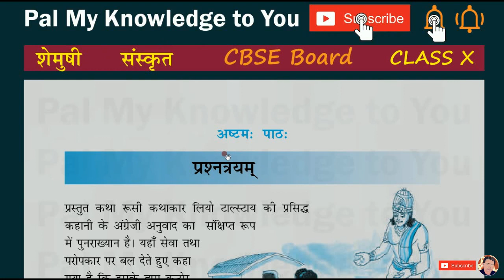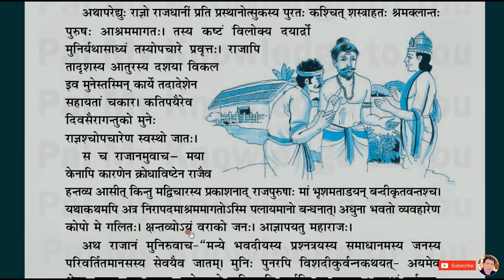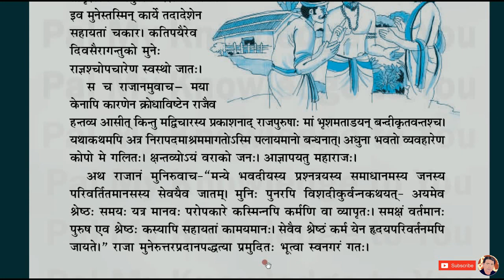CBSE Class 10 | Class X | NCERT Sanskrit Shemushi | Prashnatrayam | Chapter 8 | Lesson 8 | Part 2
Hindi translation of Prashnatrayam